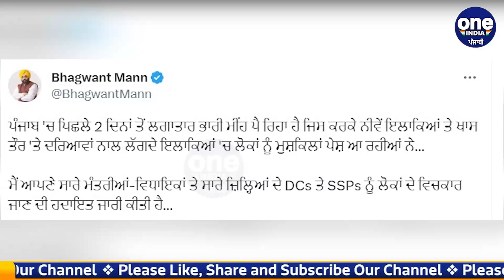"ਭਾਰੀ ਮੀਂਹ 'ਤੋਂ ਬਚ ਕੇ", CM Mann ਨੇ ਦਿੱਤੀ ਚਿਤਾਵਨੀ, ਅਜੇ ਤਾਂ ਸ਼ੁਰੂ ਹੋਇਆ ਕਹਿਰ! |OneIndia Punjabi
"ਭਾਰੀ ਮੀਂਹ 'ਤੋਂ ਬਚ ਕੇ", CM ਮਾਨ ਨੇ ਦਿੱਤੀ ਚਿਤਾਵਨੀ, ਪੰਜਾਬੀਓ ਹੋ ਜਾਓ ਤਿਆਰ, ਅਜੇ ਤਾਂ ਸ਼ੁਰੂ ਹੋਇਆ ਕਹਿਰ!
"Beware of heavy rain", CM Mann warned.
                ~PR.182~